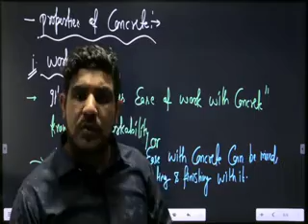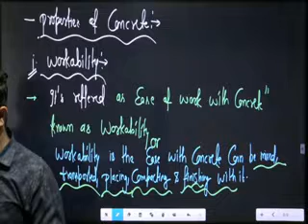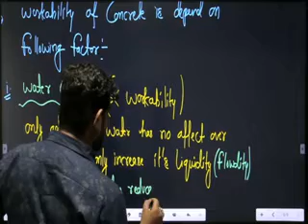CONCRETE TECHNOLOGY CLASS 06